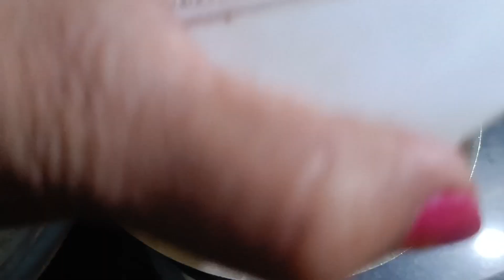लौकी के पराठे कैसे बनाएं ताकि खूब पसंद आये घर वालोंको तोचलिए मेरे स्टाइल में बनायेंगे झटपट सेनारियल